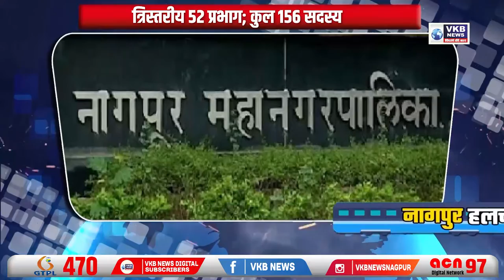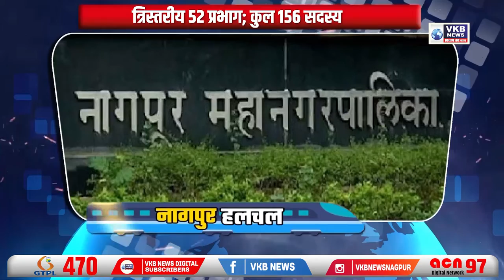नारी रोड स्टेशन का निर्माण अंतिम चरण में